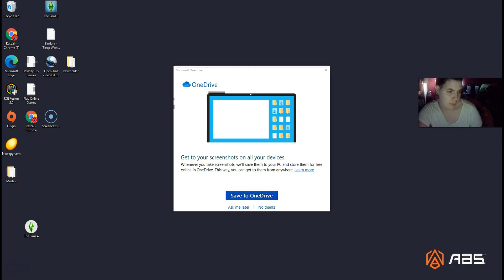Sims 4 Modern Kitchen